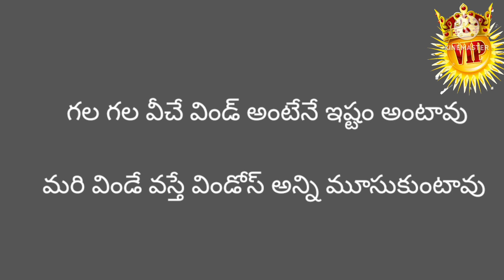Don't stop Till you get it NOW